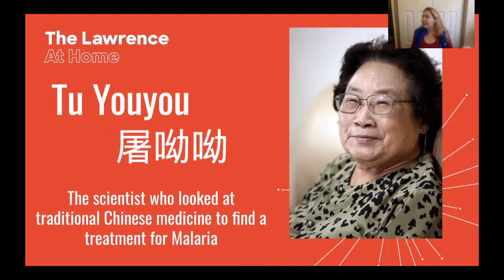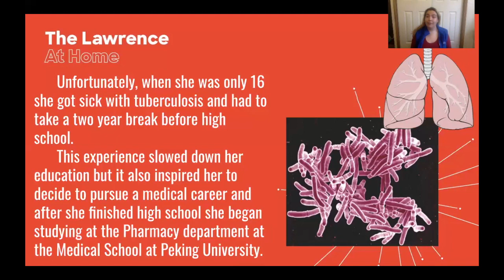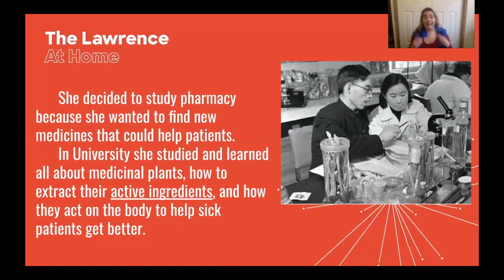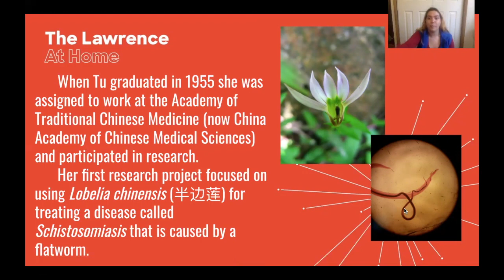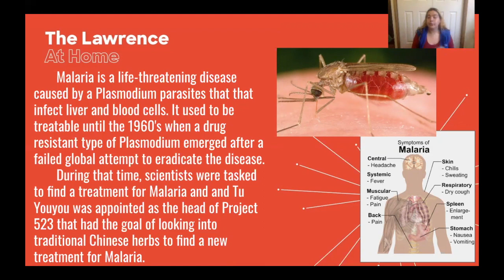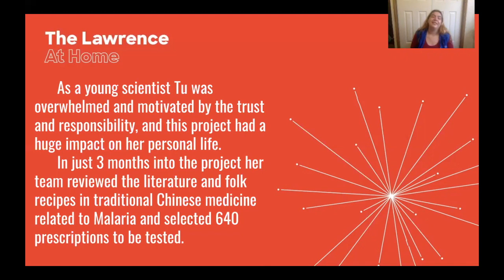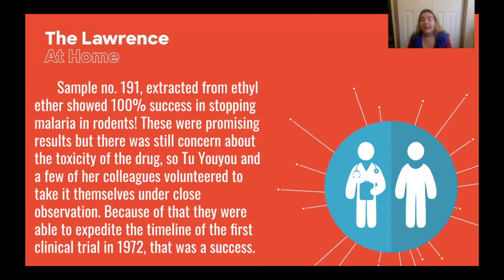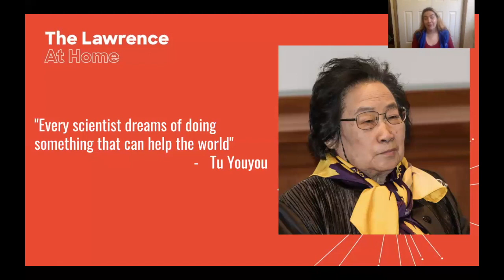The Story of: Tu Youyou (屠呦呦) | Stories in STEAM | Storytime!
Join us for Storytime! as we learn about the inspiring story of Tu Youyou, a pharmacist that looked into traditional Chinese medicine to find a treatment for Malaria!